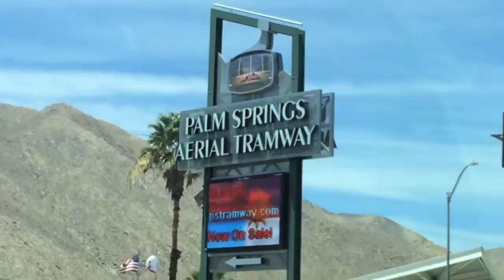GONDOLA ADVENTURE! (Vlog #56)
Here is my 29th daily vlog! Enjoy! :)

Ace Bandits